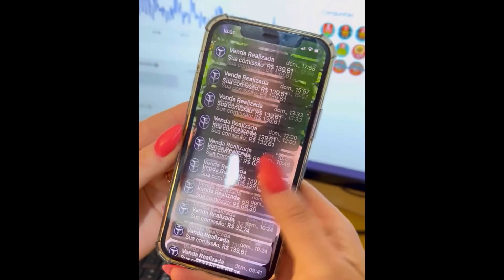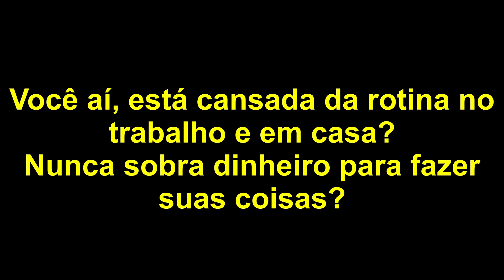A VIRGINIA FAZ CRONOGRAMA DE POSTAGENS NO INSTAGRAM? | PodcatsDelas Cortes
VIRGINIA FONSECA - POCCAST #06

VIRGÍNIA FONSECA é influencer, youtuber, tiktoker e empresária, entrevistada por RAFA UCCMAN e LUCAS GUEDEZ, no POCCAST